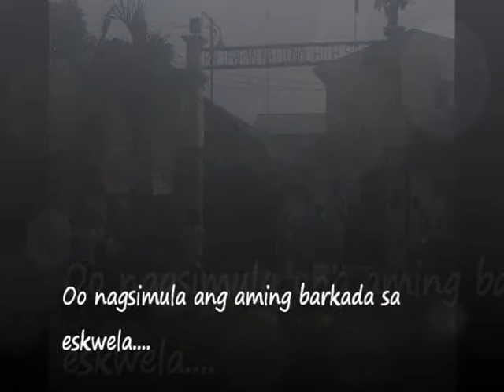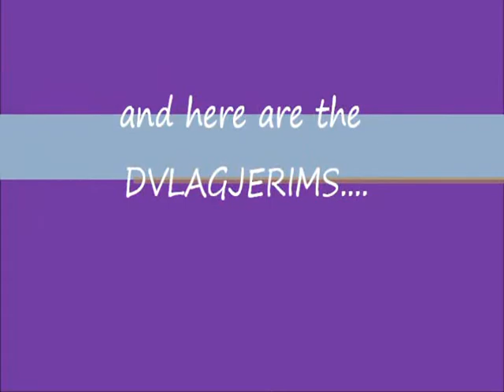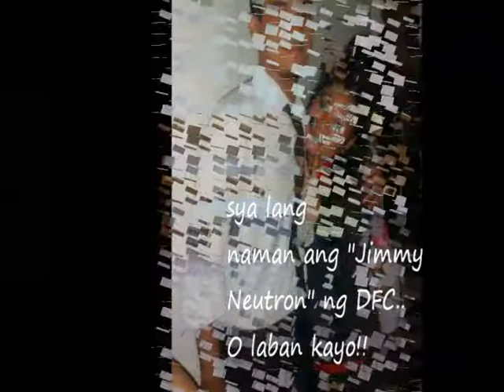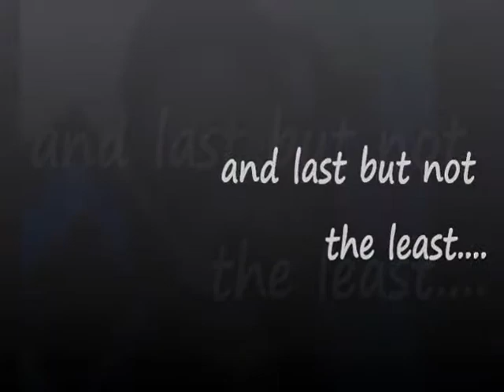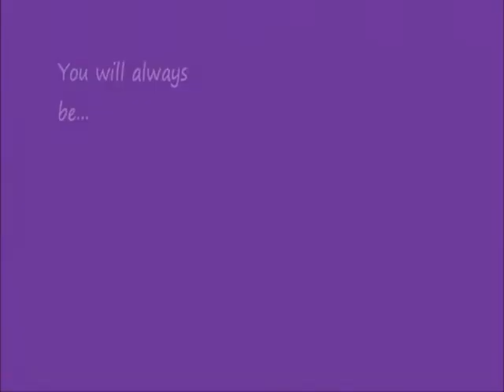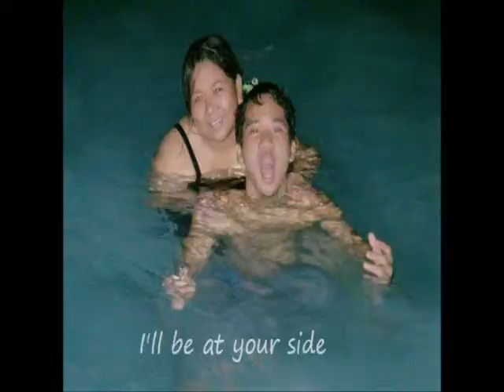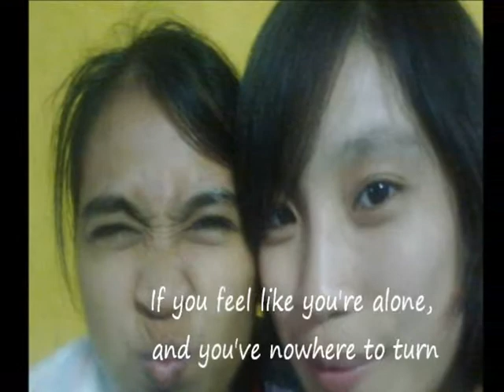dfc-movie marathon.wmv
a tribute to the DFC